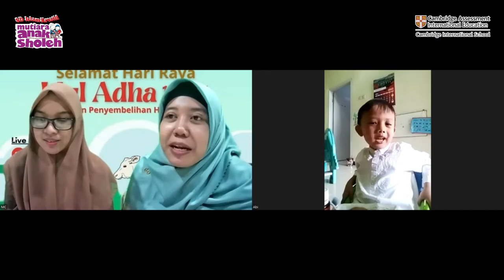PERINGATAN IDUL ADHA 1443 di MUTIARA ANAK SHOLEH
Semoga Allah menjadikan kita semua hamba yang selalu mendahulukan perintah Allah daripada apapun selayaknya nabi Ibrahim dan keluarganya, bahkan ketika Allah memberi perintah kepada nabi Ibrahim untuk menyembelih anaknya-nabi Ismail.
Juga, semoga Allah izinkan kita berjumpa kembali untuk berjumpa Idul Adhaa ditahun depan, dengan ibadah yang lebih baik lagi. Aamiin.